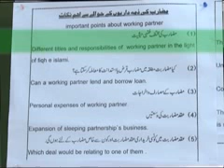Madani Guldasta - Mudarib ki Zimadari - Mufti Ali Asghar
Mureed of Shaikh e Tareeqat Ameer e Ahle Sunnat Hazrat Allama Maulana Ilyas Qadri and Mubaligh e Dawateislami shares very good Madani Pearls in this Madani Guldasta.